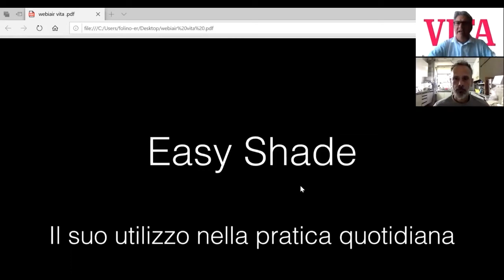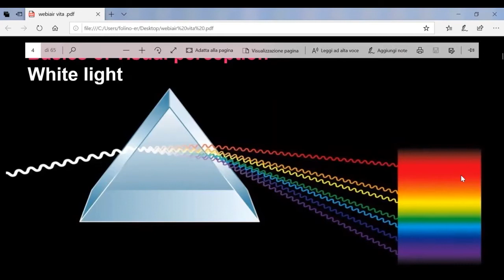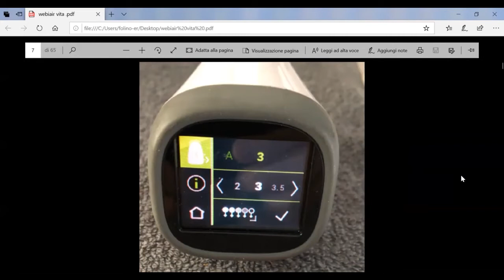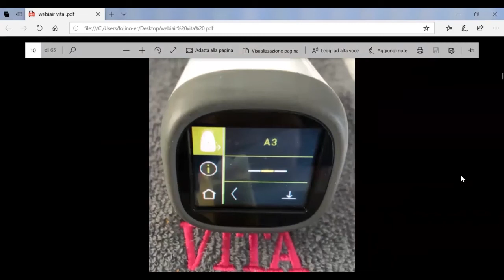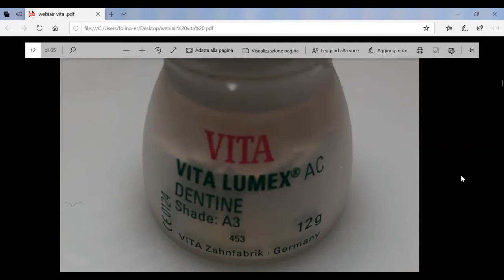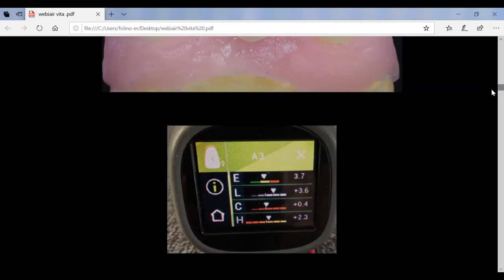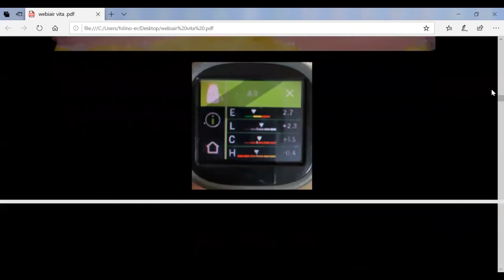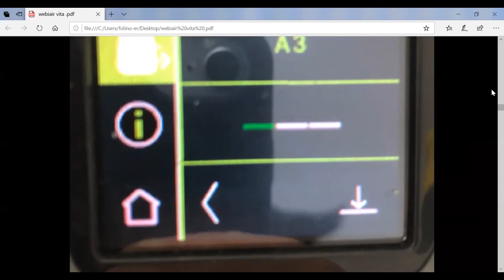VITA WORLDWIDE: Esperienze con materiali VITA – in Italian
Odt. Ernesto Folino e Odt. Ugo Alfani. Argomento: Esperienze con materiali VITA. (June 29th, 2020 – VITA Social Media Activities.)